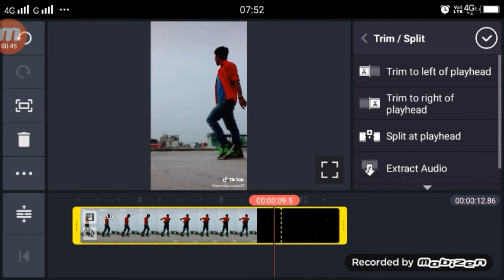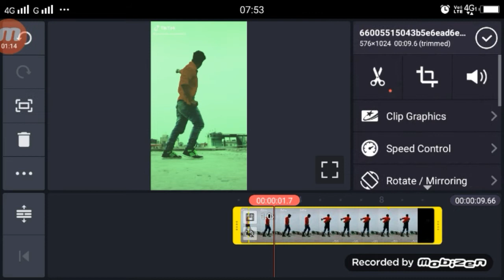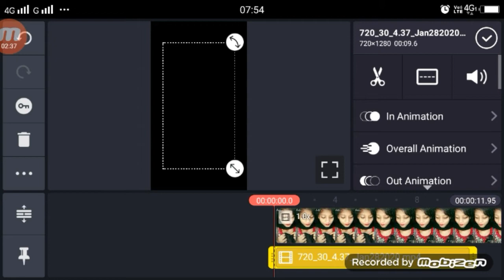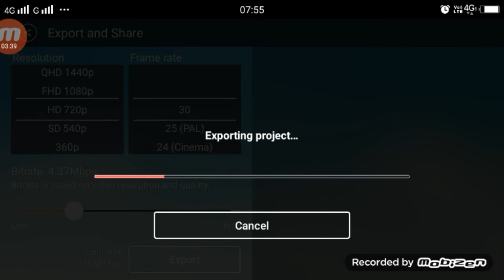TikTok Uski Nazar Mujhse Mili | Video Edit Uski Nazar Mujhse Mili | By Technical Shailendra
►your question

1.  TikTok New Trend Video
2. TikTok New Trend Video
3 TikTok New Trending VFX Tutorial
4 TikTok Video Tutorial
5 TikTok Trending video Tutorial
6 TikTok New Trending VFX Tutorial
7 TikTik Tutorial
8 TikTok Editing Video

My Camera :-
My Mic :-
My Tripod :-. . .